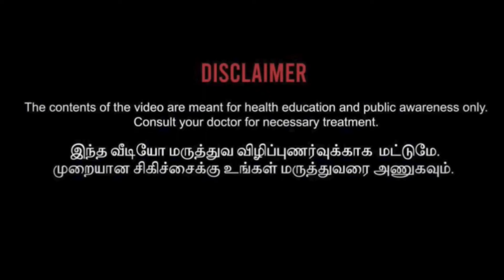தோள்பட்டை வலி குறைக்க எளிய பயிற்சிகள் - Exercises for shoulder pain shoulderexercisestamil Dr JV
Effective Shoulder Exercises for Alleviating Shoulder Pain

Are you suffering from shoulder pain and looking for relief? Look no further! In this comprehensive video, we present a series of targeted shoulder exercises specifically designed to alleviate pain and strengthen the shoulder muscles. Whether you're a patient recovering from an injury, dealing with chronic pain, or simply seeking preventive measures, these exercises are tailored to address your needs.

Join our expert physiotherapist as he guide you through a step-by-step routine that focuses on improving flexibility, enhancing range of motion, and increasing overall shoulder stability. Each exercise is carefully demonstrated, with clear instructions and modifications for varying levels of fitness and mobility.

Throughout the video, you'll learn various techniques and tips for proper form and execution, ensuring you get the most out of each exercise while minimizing the risk of further injury. From gentle stretches to dynamic movements, this video covers a wide range of shoulder exercises that target different muscle groups, including the rotator cuff, deltoids, and scapular stabilizers.

By incorporating these exercises into your regular routine, you can gradually reduce shoulder pain, improve posture, and regain functional strength. Whether you're rehabilitating a specific condition like a rotator cuff tear or managing general shoulder discomfort, these exercises are a valuable addition to your pain management toolkit.

Don't let shoulder pain hold you back any longer. Take charge of your recovery and embark on a journey towards a pain-free shoulder. Watch this video now and start implementing these effective shoulder exercises today.